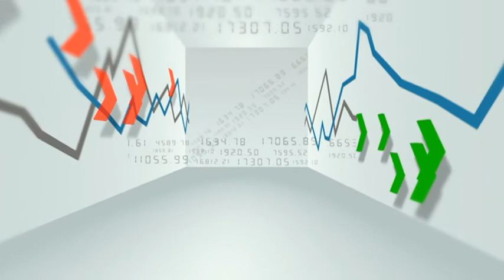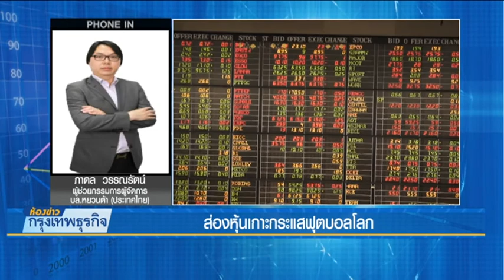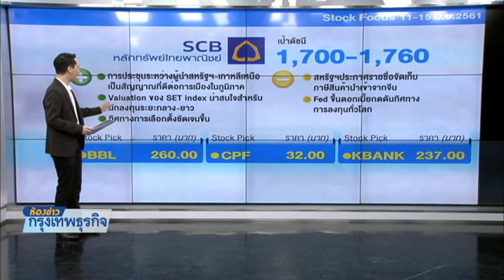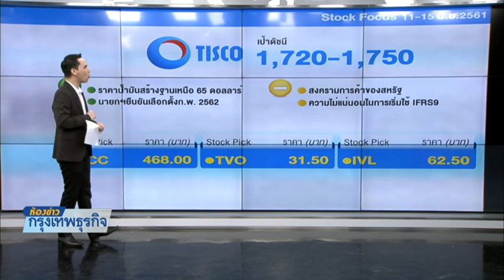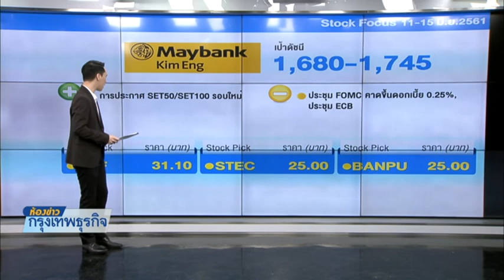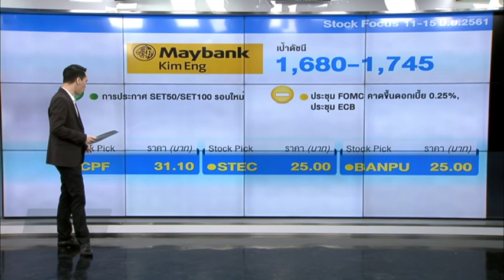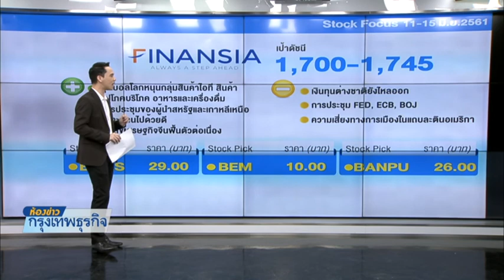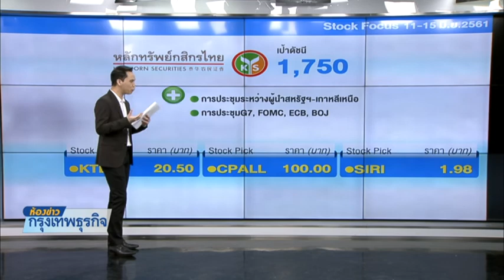11 6 61 ห้องข่าวกรุงเทพธุรกิจ Stock insight